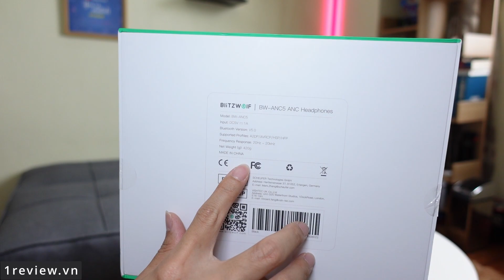Đây là tai nghe bluetooth QUỐC DÂN 2022: pin khủng 50h, chơi game delay thấp, nghe nhạc max hay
VR3 BW-ANC5 Chủ Động Loại Bỏ Tiếng Ồn Tai Nghe Tai Nghe Chụp Tai Bluetooth-Tương Thích Tai Nghe HiFi Bass Tai Nghe Soundcore. BlitzWolf® BW-ANC5 Headphones bluetooth V5.0 with Hybrid Active Noise Reduction, Powerful Bass, Ambient Mode, Long Service Time, Ergonomic Comfort, Ear Detection